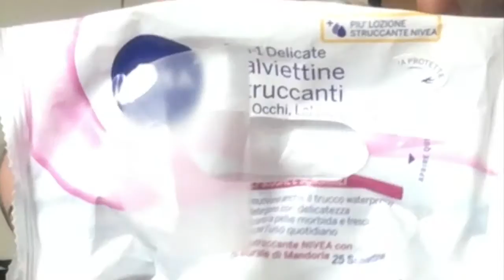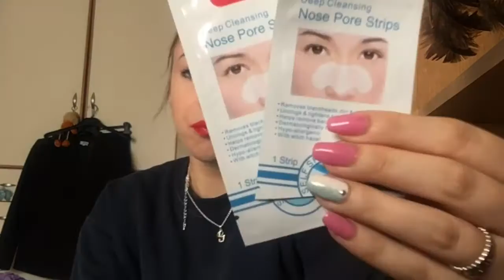Fino all'ultima goccia_BUY OR BYE